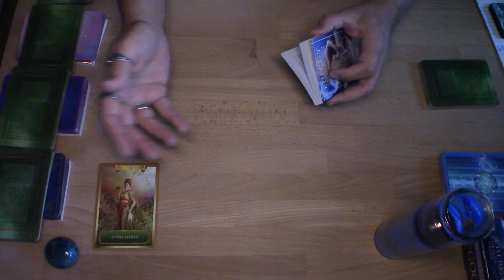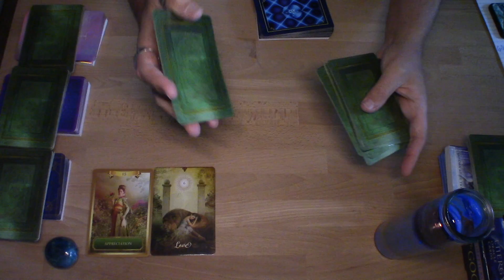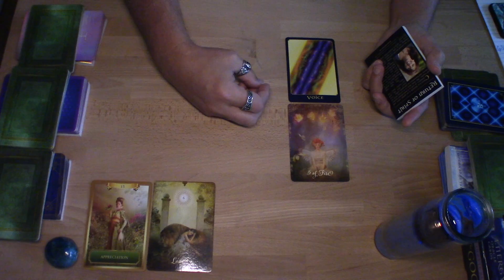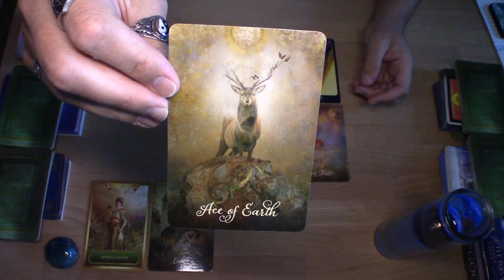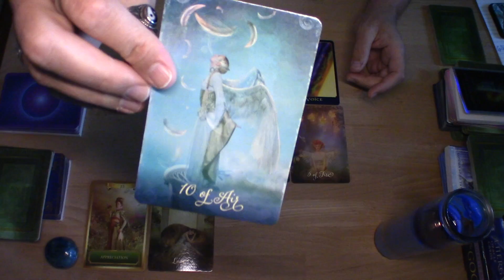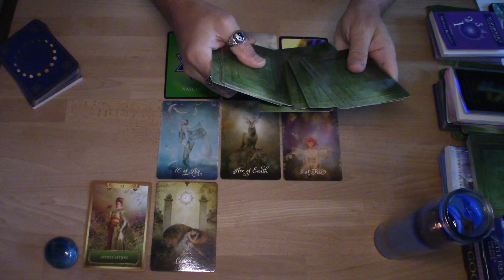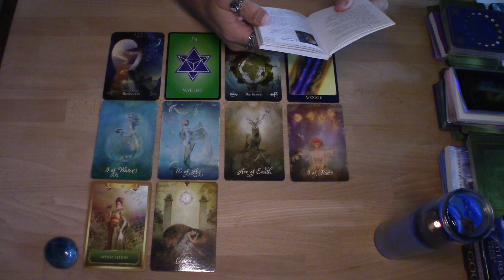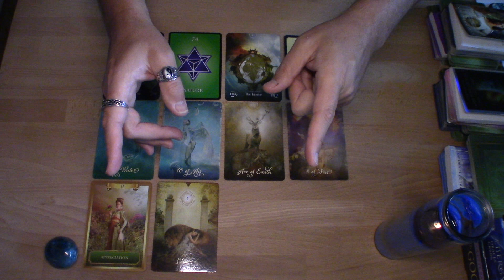♑️ CAPRICORN-JUNE 2022-MONTHLY READING 👁️ WILL YOU USE YOUR VOICE TO EXPRESS YOUR LOVING WISDOM?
How can we strengthen our intuition this month? We ask the Creator this question as we reflect on the energy of our 3rd Eye Chakra. This reading is for the sign of Capricorn Sun, Moon, Rising, or if you have Capricorn anywhere in your chart.

♦️ CARDS USED:
♦️Energy Oracle by S.Taylor
♦️Good Tarot by C.Baron-Reid
♦️Return of Spirit by C.L.Harnish
♦️Elemental Oracle by S.Demarco
♦️Numerology Guidance Cards by M.Buchanan
♦️Queen of the Moon Oracle by S.Demarco

*Prices subject to change:
Recorded Video:
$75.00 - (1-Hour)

Live Virtual Session:
$120.00 – (1-Hour)